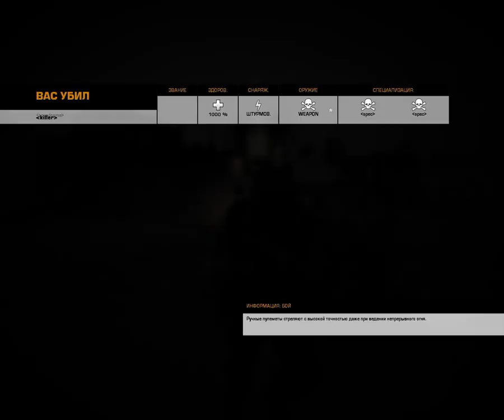Battlefield Bad Company 2 | Снято с помощью GeForce GTX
ГП: GeForce GTX 1060 6GB
ЦП: AMD FX(tm)-6300 Six-Core Processor
Память: 8 GB RAM (7.98 GB RAM доступно)
Текущее разрешение: 1280 x 1024, 60Hz
Операционная система: Microsoft Windows 7 Максимальная